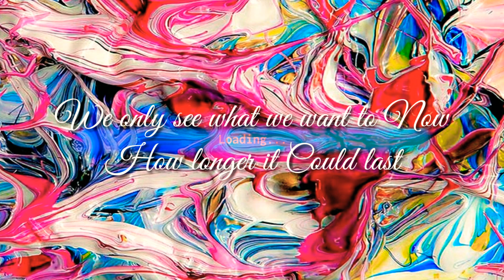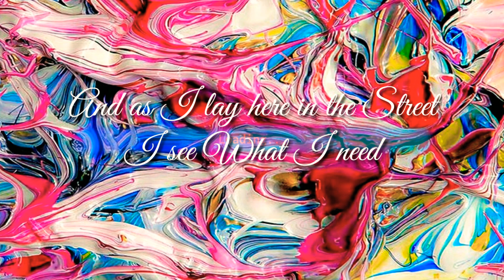Our Lives Past ✓ Phantom Sage - NCS Release_full Music Video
Video by_Nurie ✓

[ Our Lives Past , Phatom Sage Lyrics ]

All passed to the memories of your lives past
We only see what we want to now
How longer it could last
I’ve seen the wasteland of these empty words
This life is a better with not a curse
With not a curse

[ Dope ]
And all the​ lights are out at midnight
Among right in hunt sight (night sight)
Cause all that’s left here now is starlight
It’s all lies in hunt sight
And as I lay here in the street
I see what I need
I need escape from mister Bree
Carefree
I need